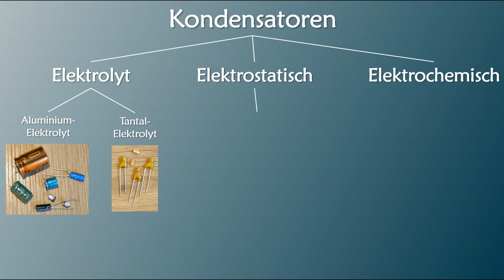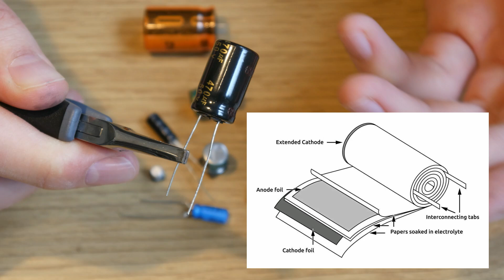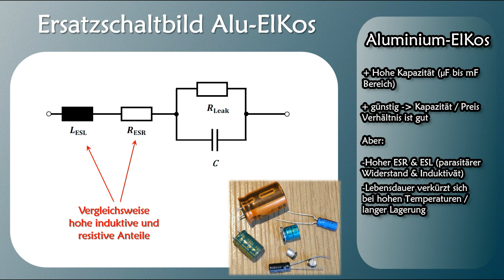Diese Kondensator-Bauarten solltest du kennen - Eigenschaften und Anwendungen | Elektronik #7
Vom Aluminium-Elektrolytkondensator über Keramikkondensatoren bis zu den Folienkondensatoren: Welche Kondensator Bauformen gibt es eigentlich in der Elektronik und was sind ihre jeweiligen Eigenschaften und Einsatzgebiete? Das klären wir in diesem zweiteiligen Video 💡😉! In Teil 1 bekommt ihr erstmal einen Überblick und wir gehen auf die Alu-Elkos ein.

*TIMESTAMPS:*
0:00 Einführung
0:25 Kondensatoren auf Leiterplatten
0:54 Übersicht Bauarten / Bauformen
1:48 Anwendungen allgemein
2:39 Alu Elkos: Polarität
3:23 Aufbau von Alu Elkos
4:02 Vorteile / Nachteile Alu Elkos
5:20 Anwendung Alu Elks

Wenn dir die Vidoes weiterhelfen und du den Kanal unterstützen möchtest, kannst du dir z. B. das Buch zum Kanal zulegen (s. unten) oder einen nützlichen Artikel aus dem Shop bestellen (ebenfalls s. unten) oder auch vor deinem nächsten Amazon-Kauf auf einen der mit "➣" markierten Links klicken (keine Mehrkosten für dich, s. unten).

*MEINE BÜCHER & WERKZEUGE*
➣ 📖 Das Buch zum Kanal als Paperback
➣ Original Arduino Starter-Set
➣ Günstige Alternative
​​➣ 🛠️ Mein Multimeter
➣ 🔬 Mein Elektronik Mikroskop
➣ 🛠️ Meine Abisolierzange
​➣ 🛠️ Meine Lötstation